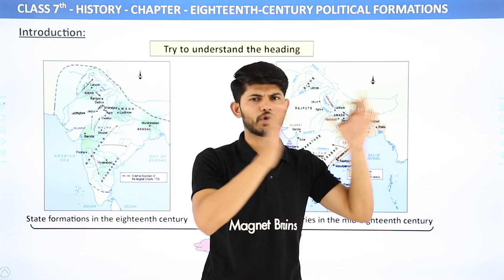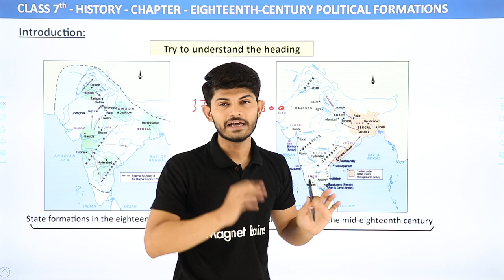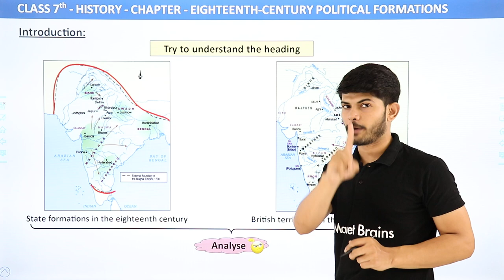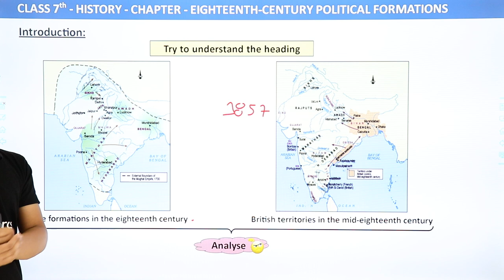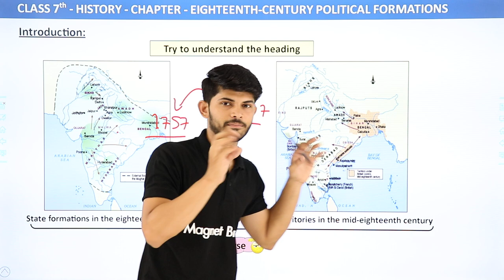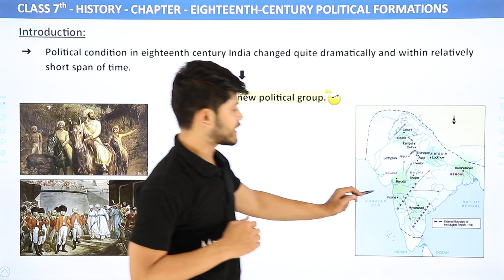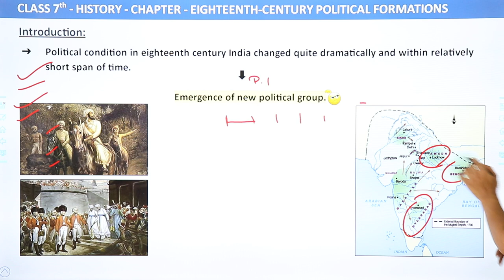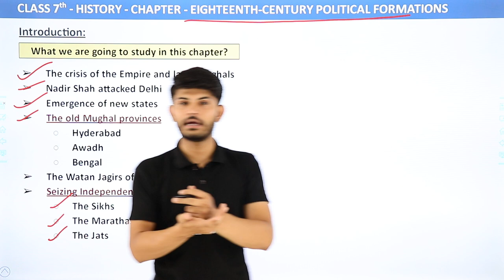Eighteenth-Century Political Formations - Introduction | Class 7 History Chapter 10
✔️ Class: 7th
✔️ Subject: History
✔️ Chapter: Eighteenth Century Political Formations (Chapter 10)
✔️ Topic Name: Introduction of Chapter Eighteenth Century Political Formations
00:00 Introduction
00:09 Introduction of Chapter Eighteenth Century Political Formations

eighteenth century political formation notes
eighteenth century political formations question answer
political formations in the 18th century class 7
eighteenth century political formation class 7 pdf
18th century political formation pdf
eighteenth century political formation in hindi
political condition of india in 18th century
political formations meaning .